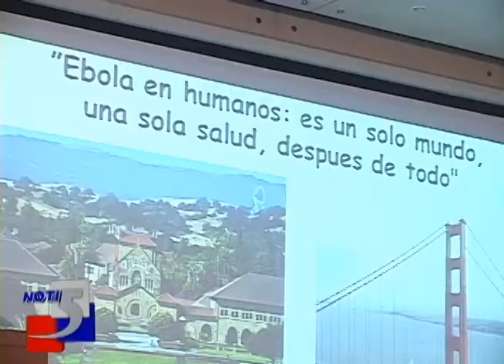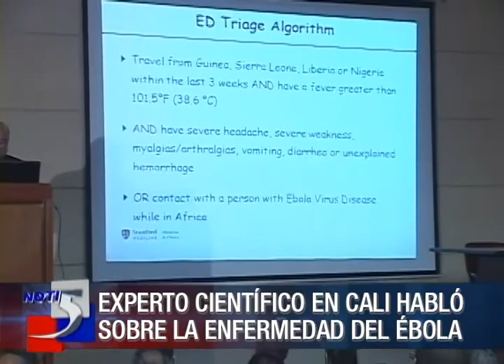Experto cientifico en Cali habló sobre la enfermedad del Ébola